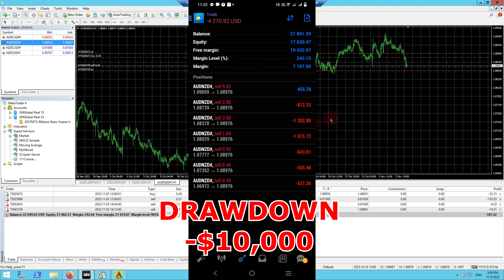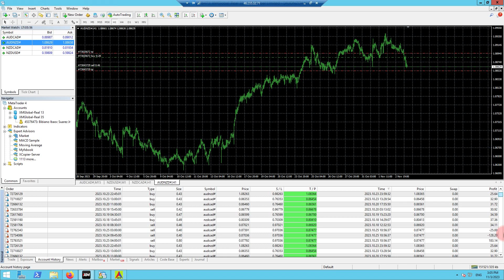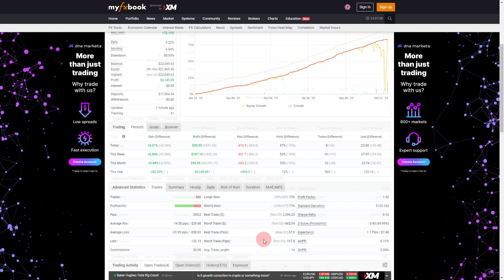Nag tp na Recovered na ang Loss with Profits | Waka Waka EA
Grabe umabot na ang drawdown sa 50% masyado na mataas ka trade panget na records natin high rish 120% annual kasi gamit kong settings. Mabute na recover na with profits.

forex early warning